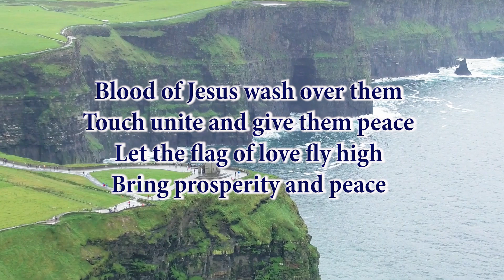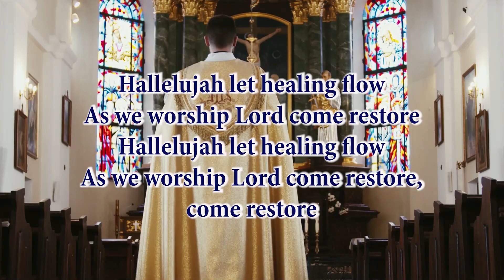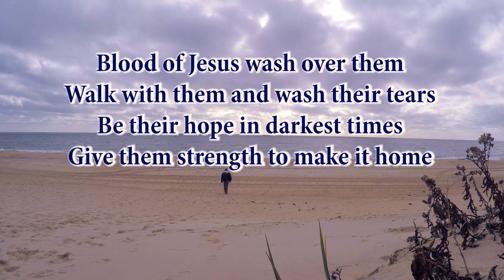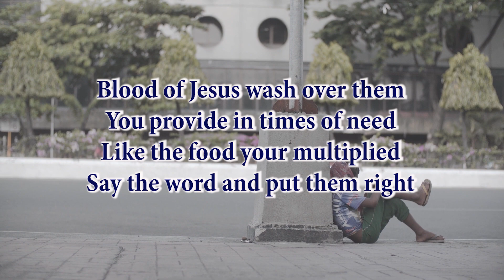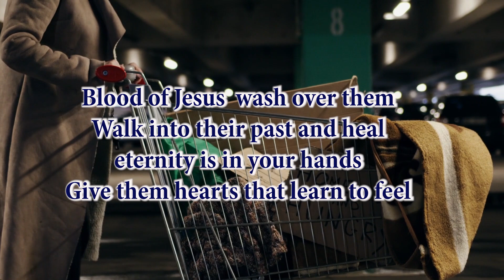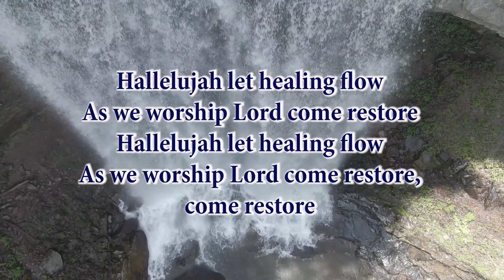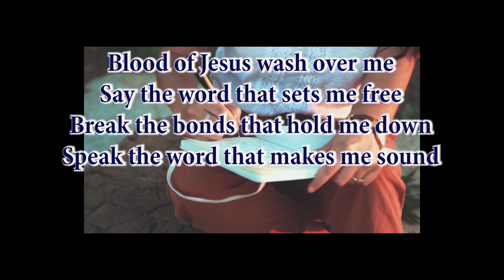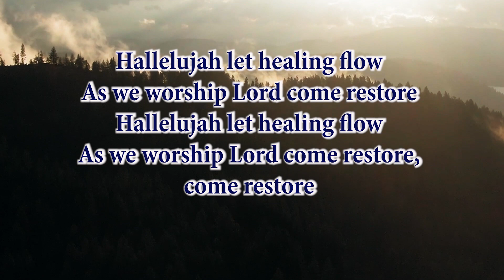Healing Song by Gerry Davey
This is a song or healing experience that will keep you tapping but keep you praying & worshipping. It will not let you fall asleep. And yet, you will be able to pray for 12 distinct areas that need your intercession. So finish a whole lot of intercession in this one power packed 10 minute song.
All footage is from Pexel and I thank the individual videographers for the free footage.